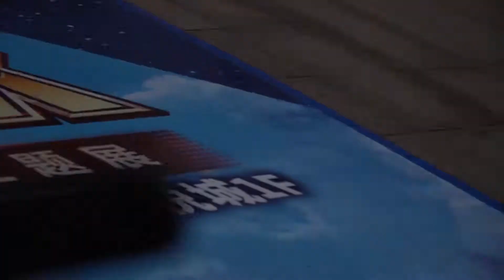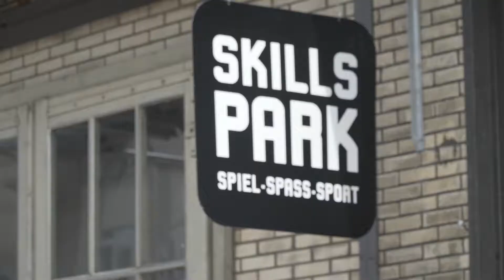Marius Dietsche 2018 edit B-roll - Vegetable Television Ep6 - Tempered Goods BMX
Filmed By:
Tim Storey
Sean Falkenstein
Carraig Troy
James Pease
Yves Bolts

Edited By
Alex Liiv